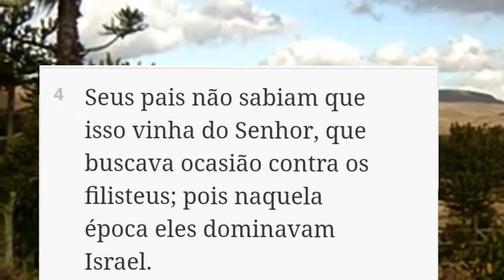Seus pais não sabiam que isso vinha do senhor.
Reflexão de segunda a sexta feira as 19:03 da noite 🌃

    nosso Rei e salvador.